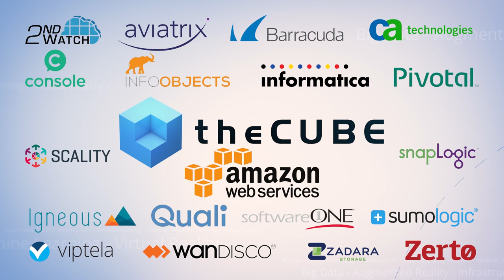Andy Jassy & James Hamilton Keynote Analysis | AWS re:Invent 2016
Trouble in paradise: Is the open-source community planning a revolt against Amazon?

Things just keep looking up for Amazon. Attendance at this year’s AWS re:Invent conference broke the record; enterprise giants like McDonald’s are singing its praises on the keynote stage; and it has announced roughly 1,000 upcoming features and updates. And yet some foresee adversity ahead from both users and ecosystem players.

Stu Miniman (@stu), co-host of theCUBE (* disclosure below), from the SiliconANGLE Media team, described the conference and Amazon’s announcements as “an embarrassment of riches.” With difficulty, he picked a handful of favorites, among them Greengrass.

“Greengrass is how Amazon is taking their server-less architecture, really Lambda, and they’re taking it beyond the cloud,” he said. He explained that this technology has huge promise for IoT, which still struggles with the physics of moving data around. “They talked about the ‘snowball edge,’ which is going to allow me to have kind of compute and storage down at that edge,” he stated.

Too much of a good thing?

And then there is the downside of those 1,000 announcements.

“There’s some pushback from people in the community that, ugh, they announced another ton of new compute instances, there’s all these different storage configurations. Aren’t we supposed to be making things simple? ” Miniman said.

He believes that Amazon answered this with the unveiling of Lightsail, which delivers virtual private servers in seconds for something like $5 a month.

Open source on strike?

However, this may not placate the creators of the open-source software Amazon relies so heavily on to feed its appetite for more and more customers.

“Mark my words, if Amazon does not start thinking about the open-source equation, they could see a revolt that no one’s ever seen before in the tech industry,” said John Furrier (@furrier), co-host of theCUBE. He argued that there is a difference between using open source for a site like Facebook and the way that Amazon is using it.

“If you’re using open source to build a company to take territory from others, there will be a revolt,” he said.

Miniman agreed, but countered that Amazon has efforts underway to contribute more to open source, particularity in the machine learning realm.